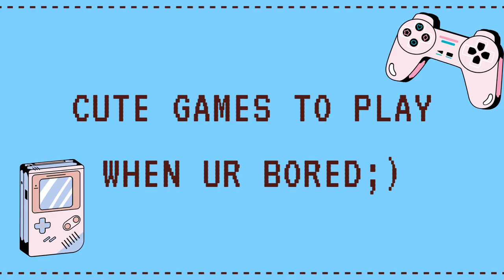Cute games to play when ur bored ψ(｀∇´)ψ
NOTE:- *music in this video does not belong to me*

~TAGS~